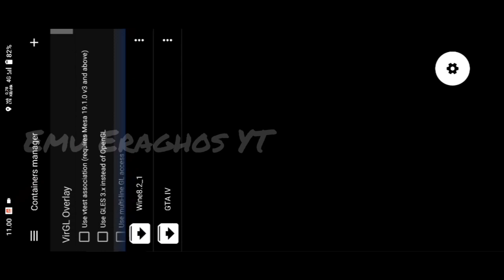Exagear XEGW lite (250mb) GTA IV Snapdragon 680